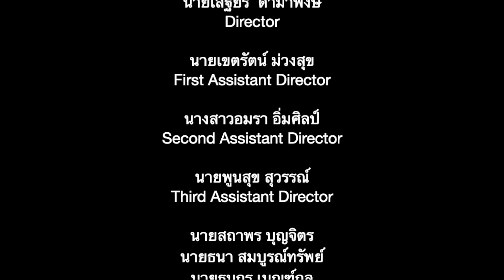EP.2-สัมภาษณ์คณะกรรมการสถานศึกษาฯ-การประเมินศูนย์การเรียนรู้ตามหลักปรัชญาของเศรษฐกิจพอเพียง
การประเมินศูนย์การเรียนรู้ตามหลักปรัชญาของเศรษฐกิจพอเพียง โรงเรียนนวมินทราชูทิศ มัชฌิม